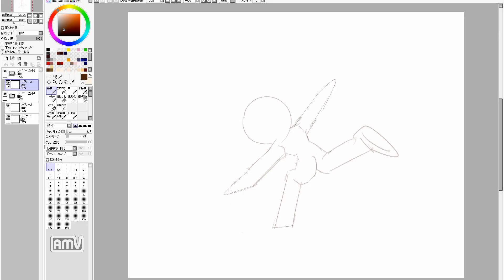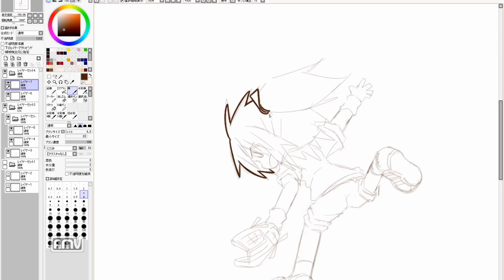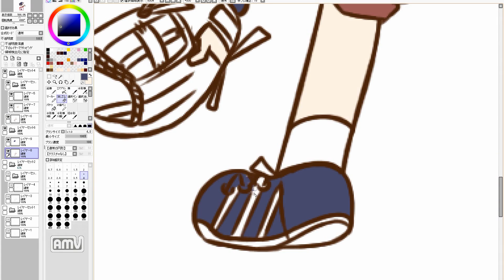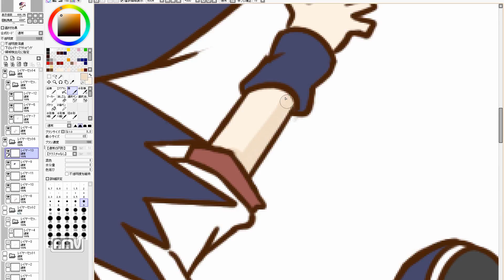manga cute girl speed drawing. 977th day (practice)